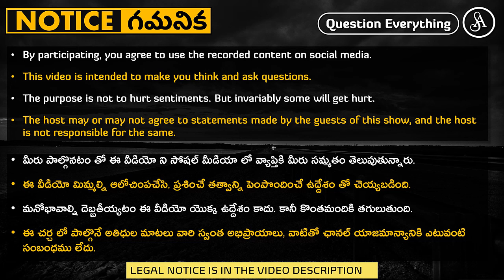మన దేశం లో తత్వవేత్తలు ఎక్కడ? ఉన్నవారితో ఏంటి ప్రాబ్లెమ్?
We have philosophers and philosophy, but it is infested with this problem.

Note:-
Satya Anveshi promotes the following:
1. Fundamental duty under article 51A(h) of the Indian Constitution. i.e., development of Scientific temper, Humanism, Spirit of inquiry and Reform.
2. Fundamental right under article 19(1)(a) i.e., Right to freedom of speech and Expression.

Satya Anveshi.

===Social Media===
Satya Anveshi on YouTube: